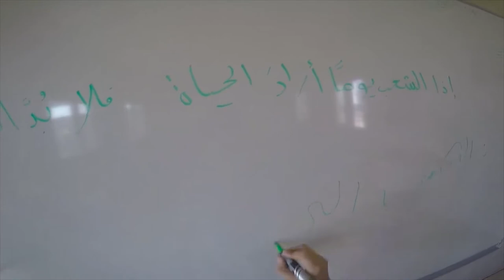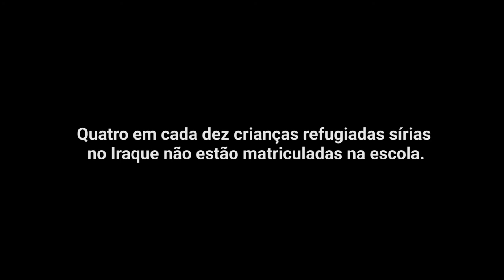Refugiados sírios no Iraque: Ahmed e seu instrumento de esperança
Ahmed é uma das 64 mil crianças refugiadas sírias em idade escolar que vive no Iraque. O UNICEF está trabalhando para garantir a essas crianças o acesso à educação, mantendo assim a chama da esperança de um futuro acesa.